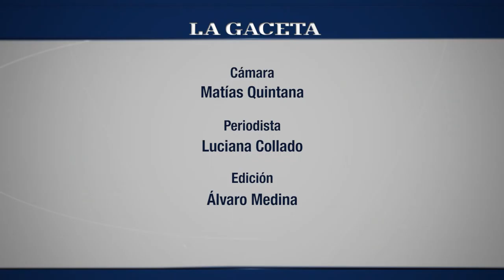Zecca: “El padre Juan me pidió irse de la parroquia por las amenazas"